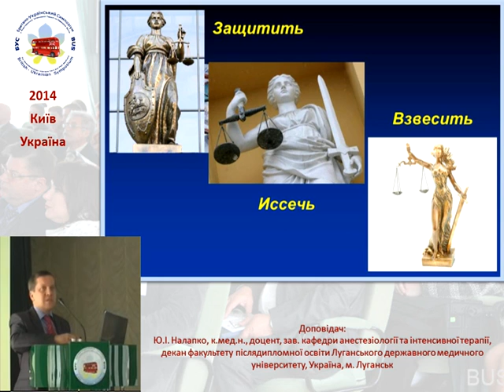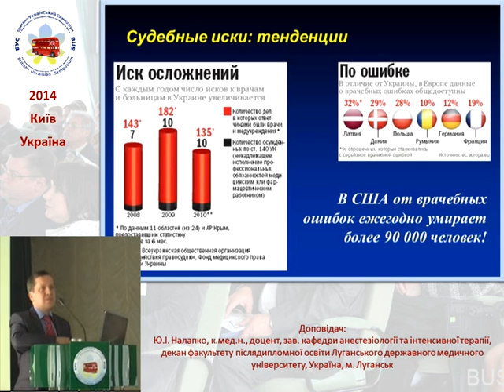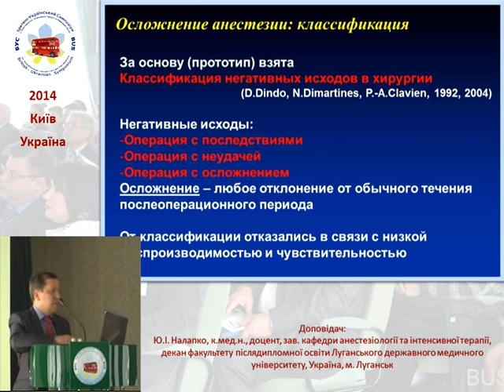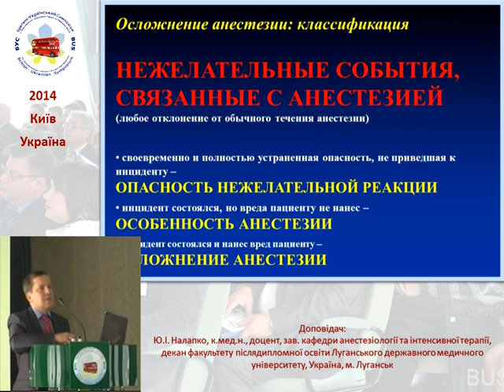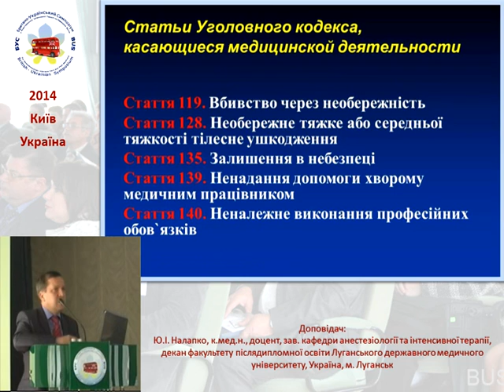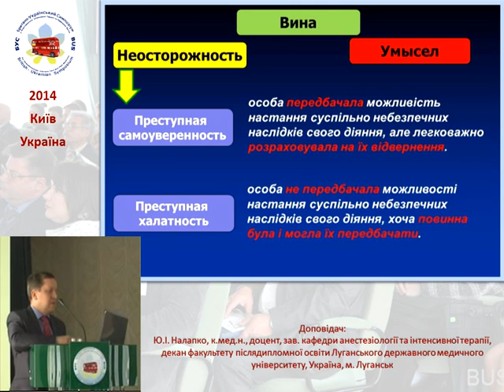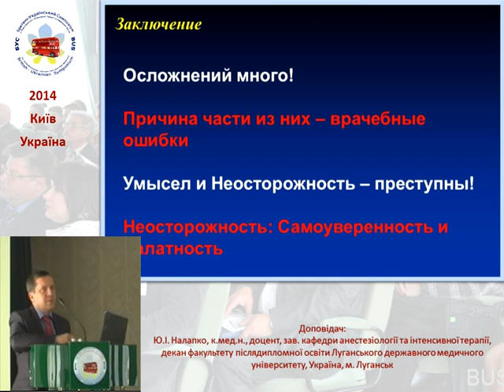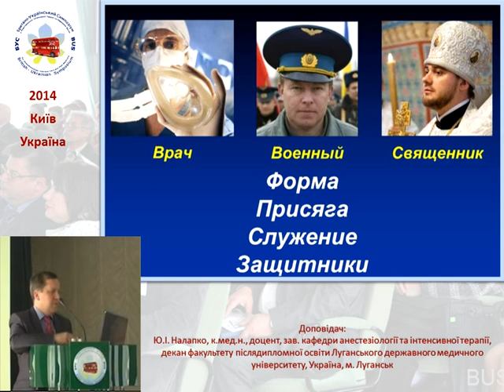Осложнения анестезии: наказание без преступления. Ю.И.Налапко